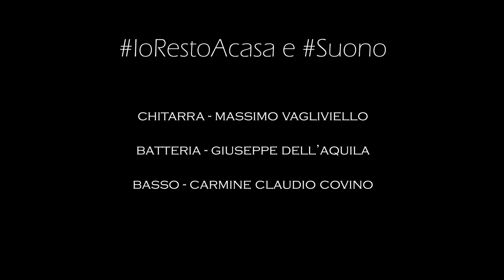Muse - Panic Station - Jam Cover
Questa volta abbiamo scelto i Muse in una delle loro canzoni più divertenti da suonare e da ballare.
Restiamo a casa, senza panico, ma uniti!

**Copyright Statement** this video is not intended to infringe any copyright laws in any way. This is for the sole purpose of education; no profit is gained from this.